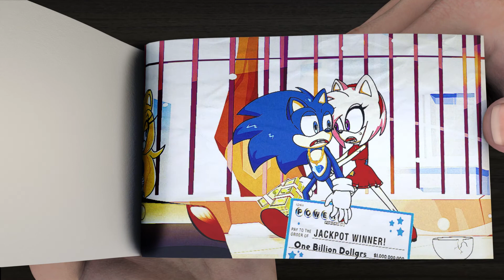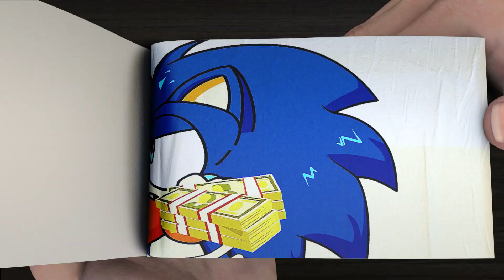Sonic The Hedgehog 2 Flipbook - Sonic Win The Jackpot